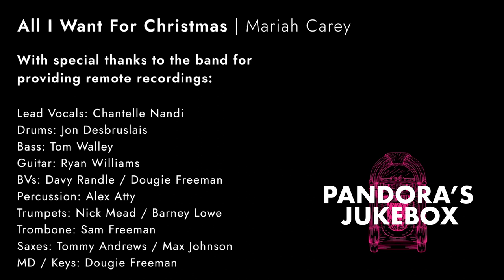All I Want For Christmas - Live Band Cover (Pandora's Jukebox Version - Mariah Carey)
Pandora's Jukebox are a world class London-based events party / show band.
Here's their take on this absolute classic Mariah Carey hit.

Band:
MD / Keys: Dougie Freeman
Lead vocals: Chantelle Nandi
Drums: Jon Desbruslais
Bass: Tom Walley
Guitar: Ryan Williams
Percussion: Alex Atty
Trumpet 1: Nick Mead
Trumpets 2/3: Barney Lowe
Trombone: Sam Freeman
Alto Sax: Tommy Andrews
Tenor Sax: Max Johnson
BVs: Davy Randle / Dougie Freeman

Musical arrangement by Dougie Freeman
Video and Audio production by Dougie Freeman